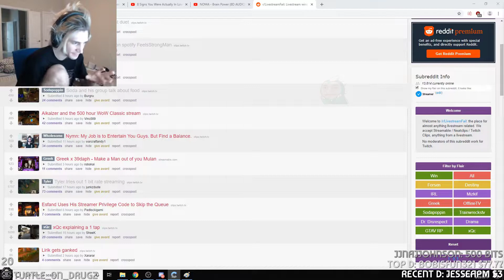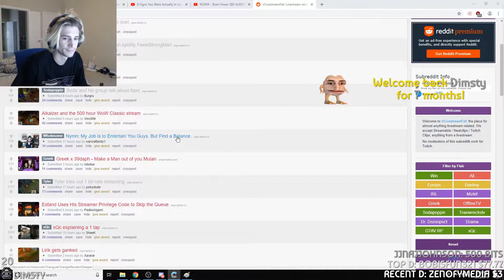El Goblino Daily - xQc clips #7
He actually is 5head once in a while